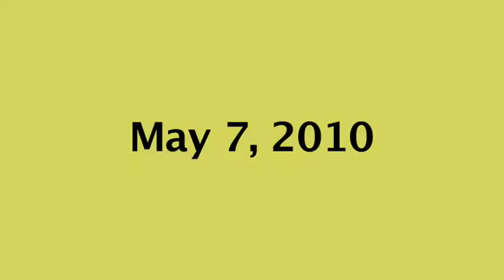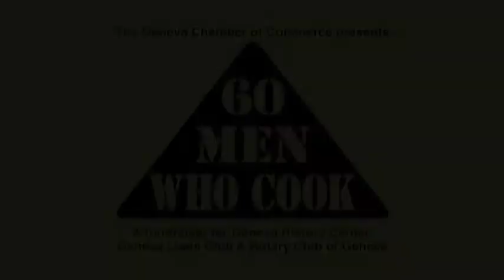60 Men Who Cook Geneva, IL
A re-cap of the fund raising event presented by the Geneva Chamber of Commerce benefitting the Geneva History Center, the Rotary Club of Geneva and the Geneva Lions Club.

*Video created by David Phyfer, Stage Fright Productions